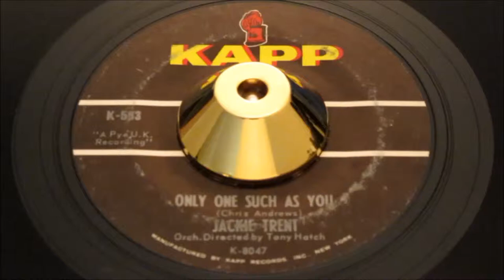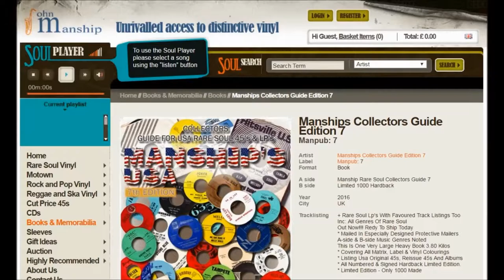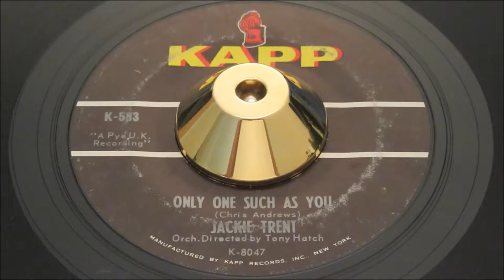Jackie Trent - Only One Such As You - Kapp: 583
we’re tipping this fabulous slab of popcorn Northern Soul to explode onto the scene..it’s just too good to be missed! Vinyl is flawless, a-side label is perfect, flipside label has a tiny sticker on it.

Trent, Jackie
Kapp: 583

Artist
Trent, Jackie
Label
Kapp: 583
Format
45
A side
Only One Such As You
B side
If You Love Me, Really Love Me
Year
63
Tracklisting
Flip Written By Mannot & Parsons
Produced By Tony Hatch
Written By Chris Andrews

Pyramid 11